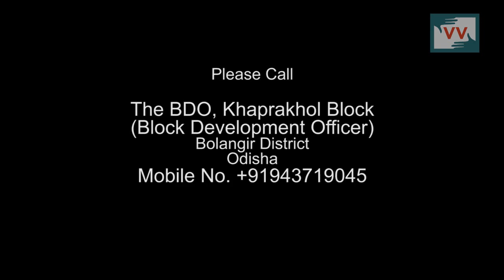Worst main road of Chaulabanjhi village, Odisha - Lambodar reports for IndiaUnheard